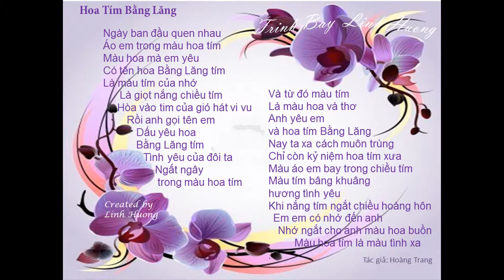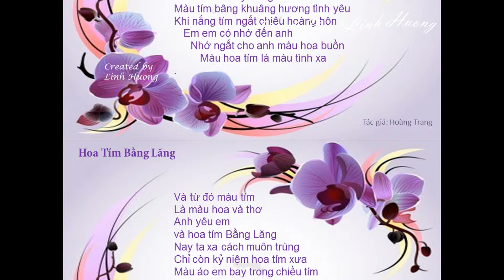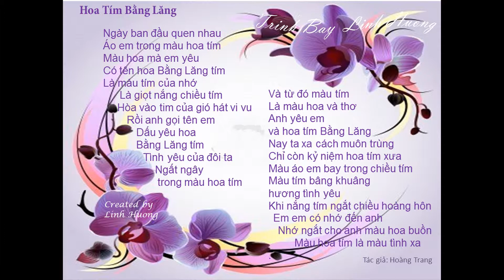Hoa Tim Bang Lang-Tac Gia HoangTrang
Hoa Tim Bang Lang -:Tac gia Hoang Trang - sing and created by LinhHuong
For web design demo purpose only.